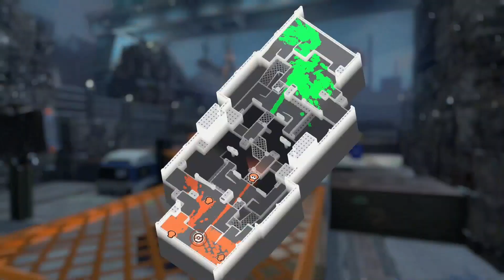初めての100倍マッチで研修医時代のように手が震えた雪男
フェスマッチで初めて100倍マッチ来たのに、マイク音声も機材トラブルで入ってないし、途中録画ミスしちゃうし、の話

強化されたワイドローラーをしばらく使ってみております。